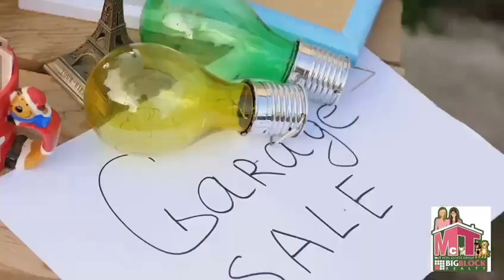North Park's Community Garage Sale Triumph!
Hi everyone! The North Park Community Garage Sale was a huge success. We ended up having 48 participants with lots of exciting items for sale, such as antiques, furniture, clothing, ceramics, kids’ toys, and soooo many other fun things and treasures were displayed and sold.

Thank you to all who participated and to everyone who came into our North Park Neighborhood and helped make our event a success.

It is one of the times that I get to meet and connect with our neighbors in such a relaxed and great environment. We hope that you enjoyed the donuts that were freshly baked by our own local ‘Golden Donut Shop” in North Park. And, we look forward to seeing you at the next event.

👭 Z and Mary McT, Realtors
🏠 McT Real Estate Group
🤝 Big Block Realty
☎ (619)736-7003